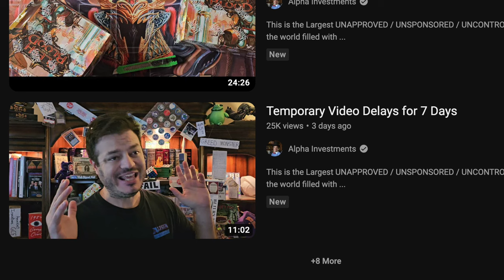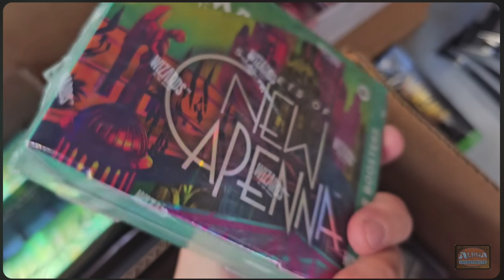Alpha Investments Timmy Confesses "Rudy Pumped & Then Dumped Me"